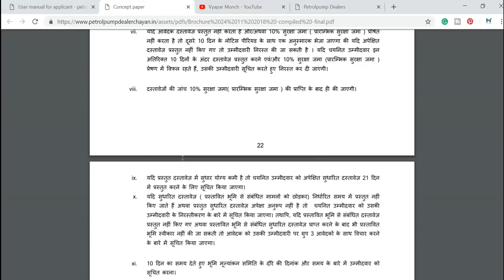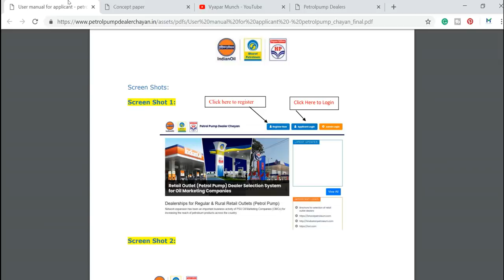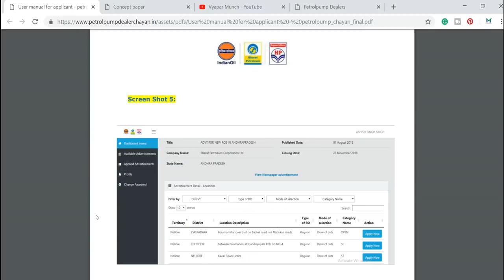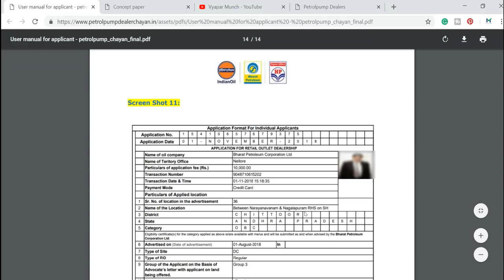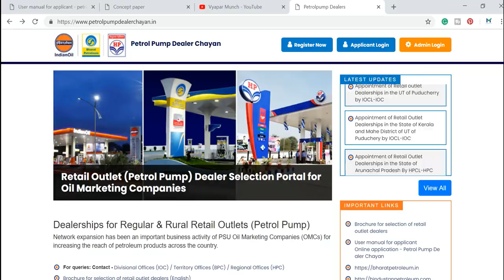Oil PSUs to allot 65,000 petrol pumps ahead of general elections | Apply before 24th December, 2018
65000 जगहों पर पेट्रोल पंप खोलने का सुनहरा मौका, आवेदन के लिए रिजर्व फंड या जमीन की जरूरत नहीं